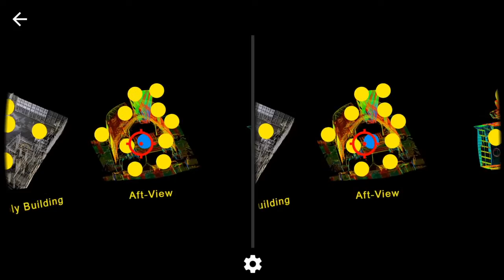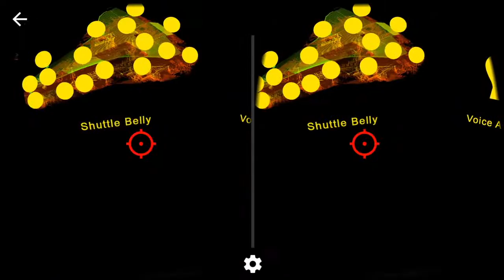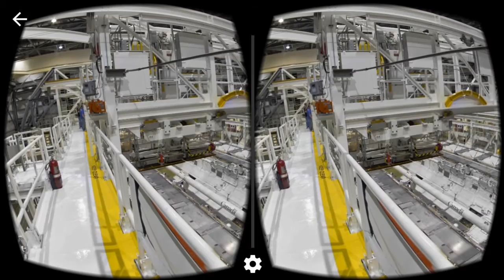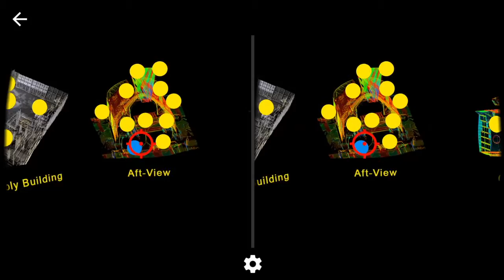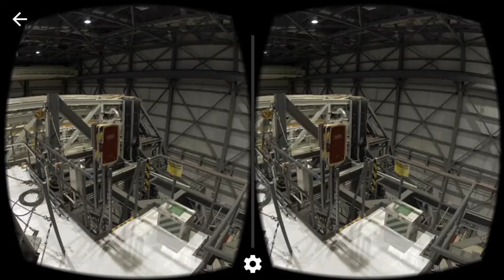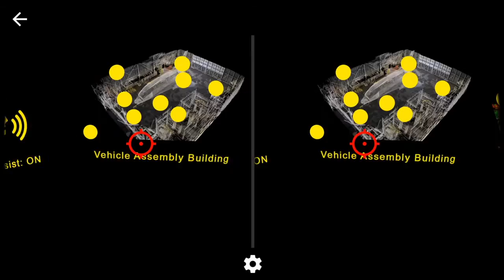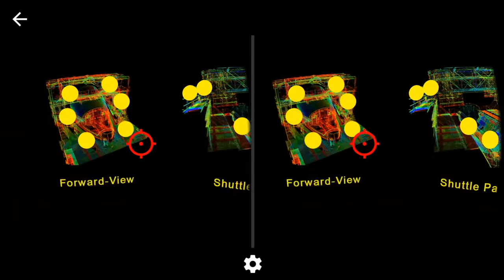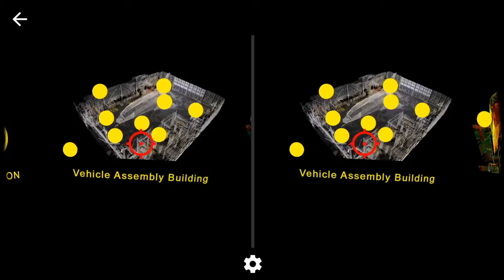Space Shuttle VR Video 360 | Cardboard VR Game Review | Android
▲ Featured in today’s video: Space Shuttle VR Video 360  ▲

Explore Space Shuttle at NASA! You’ll find a great amount of high quality detailed 360 VR Videos/360 photos of different parts and sections of space ship.

GET C PURE Cardboard VR Viewer

GET Space Shuttle

TO PLAY YOU NEED:
• Smartphone (Android)
• Cardboard VR Viewer

ABOUT

// Best Cardboard VR Games | Walkthroughs and Reviews //

We meticulously select the most fun VR games that are enjoyable to play, comfortable to use, have beautiful 3D art and are appealing visually and emotionally – to help you be immersed in VR with pleasure and delight!

Enjoy VR!